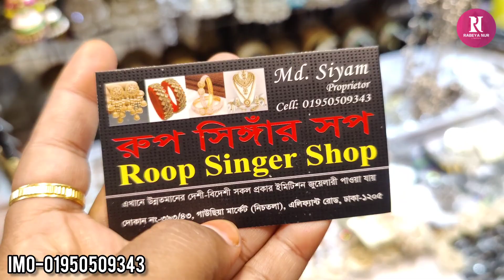ফেস্টিভ্যাল স্পেশাল ডিজাইনার কানের দুল কিনুন গাউছিয়া মার্কেট থেকে/Festival special earrings buy.